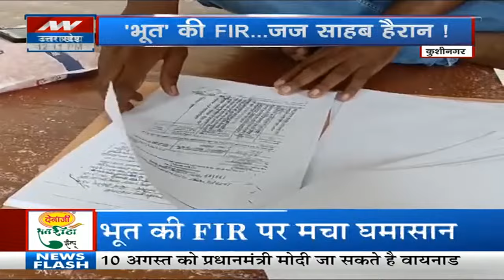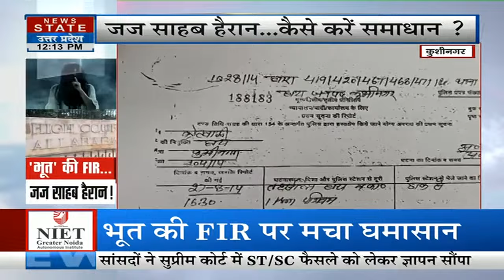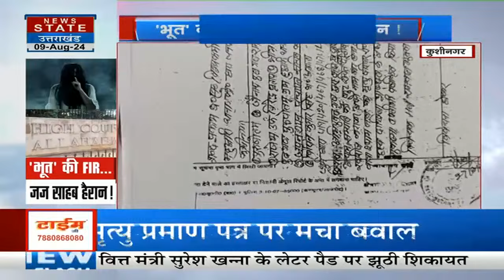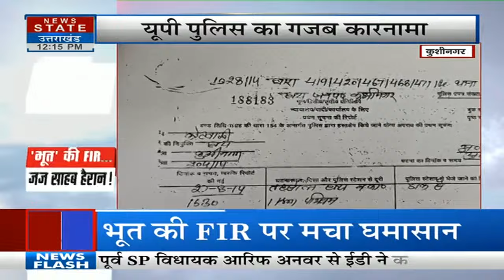Kushinagar News: मुकदमा दर्ज करवाने वाले भूत का दो-दो Death Certificate | Allahabad High Court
News State Live TV: Waqf Board Bill | Vinesh Phogat | Bangladesh Protest | Sheikh Hasina | CM Yogi

News State is a 24-hour Hindi news channel that caters in addition to National coverage, regional coverages too. We have regional channels like News State Uttar Pradesh/Uttarakhand and News State Madhya Pradesh/Chhattisgarh. In terms of TRP News State UP/UK is number one channel in the northern India region. No other channel is in competition with our channel. It is because we give trustworthy and quick news. News State is a preferred channel by an audience which favors high quality programming and news.
Only Channel in the region that caters for the regional demand in such a way that it has become favorite channel of the audience.

News State Apps डाउनलोड करें:
Download Android and iOS Apps for more updates: